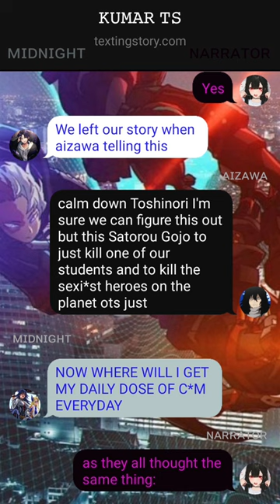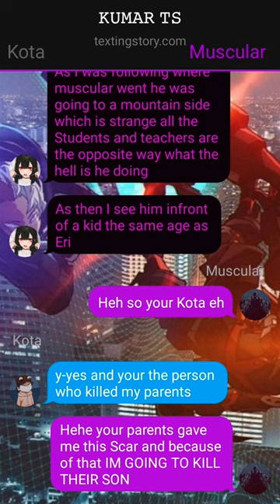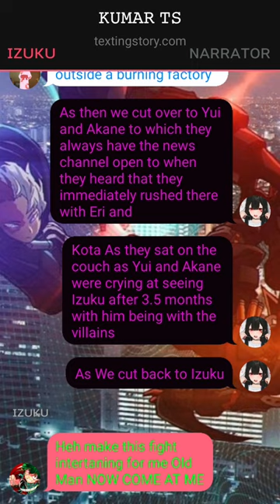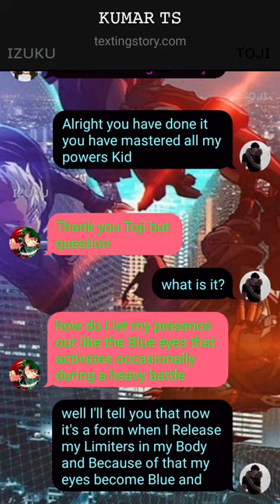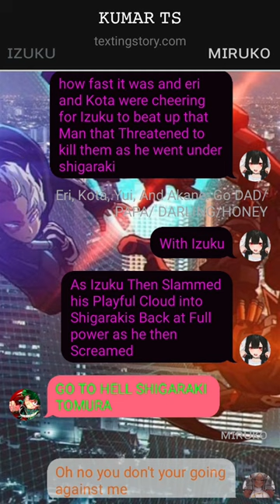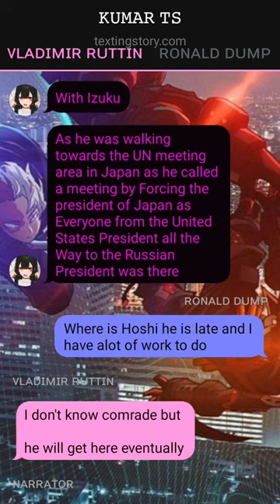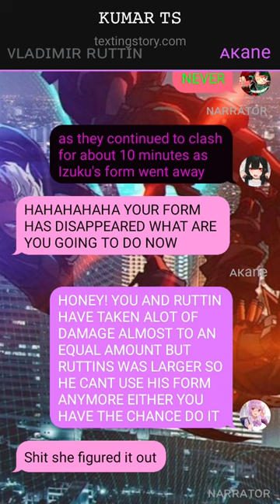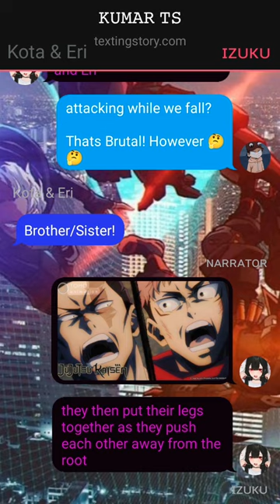The Betrayed turned into a badass // Izuku X Harem // part~2/2 /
1. *actions*
2. (thoughts)
3. /call or message/
4. -sign language-
5.//narrator//

What if deku badass?
what if deku teleported in naruto world?